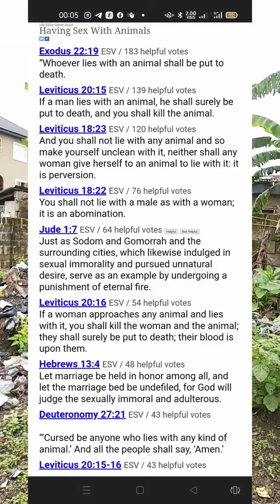Video of Lekki girls who sleeps with dog drops on Twitter Doggy | Subscribe to my channel